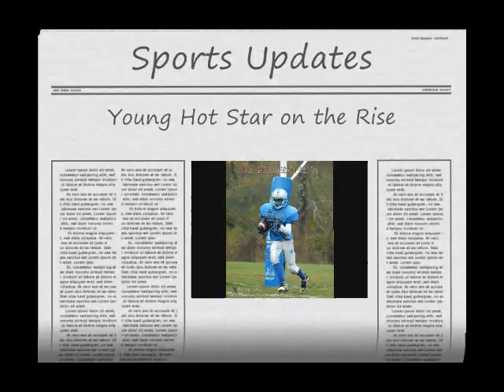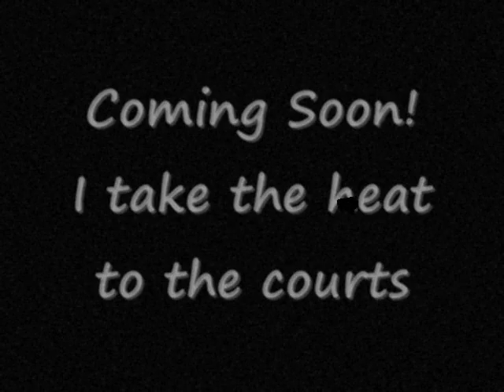Tevaughn Football highlights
Highlights of Tevaughn football season